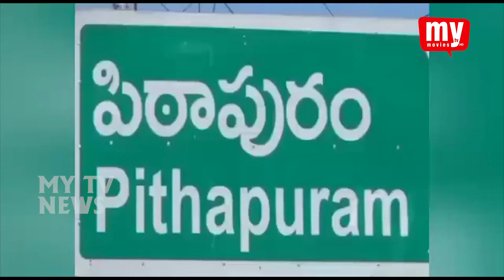పిఠాపురం నియోజకవర్గం శాసనసభ్యులు పెండెం దొరబాబు కరోనాని జయించి, నియోజకవర్గానికి తిరిగి వచ్చారు MYTV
తూర్పుగోదావరి జిల్లా,పిఠాపురం నియోజకవర్గం శాసనసభ్యులు పెండెం దొరబాబు కరోనాని జయించి, నియోజకవర్గానికి తిరిగి వచ్చారు.ఆయనకు రాజమండ్రి ఎయిర్పోర్ట్ నుంచి కార్యకర్తలు,వైసిపి నాయకులు,పెద్ద ఎత్తున తరలి వెళ్లి ఘనంగా స్వాగతం పలికి నియోజకవర్గానికి తీసుకొని వచ్చారు.
పాదగయ క్షేత్రంలో కుక్కుటేశ్వర స్వామి రాజరాజేశ్వరి అమ్మవార్లను దర్శించుకుని,అనంతరం తన క్యాంప్ ఆఫీస్ లో సర్కిల్ ఇన్స్పెక్టర్ రామచంద్ర రావు ఏర్పాటుచేసిన కేక్ కటింగ్ చేసి,సర్వమత ప్రార్థనలో పాల్గొన్నారు.ఈ సందర్భంగా దొరబాబు  మాట్లాడుతూ
నియోజకవర్గ ప్రజలు కార్యకర్తలు చేసిన పూజ ఫలితంగానే తనకు పునర్జన్మ లభించింది అని వారికి జీవితాంతం ఋణపడి సేవ చేస్తాను అని ప్రతిజ్ఞ చేశారు.
పార్టీ నాయకులను కార్యకర్తలను ప్రజలను ఇంకా తన ఆరోగ్యం పూర్తిగా కుడుటపడలేదని ఇంకొక ఒక నెల రోజుల పాటు తనకి సమయం ఇవ్వాలని కోరారు.
ఈ కార్యక్రమంలో వైసిపి నాయకులు కార్యకర్తలు పాల్గొన్నారు.